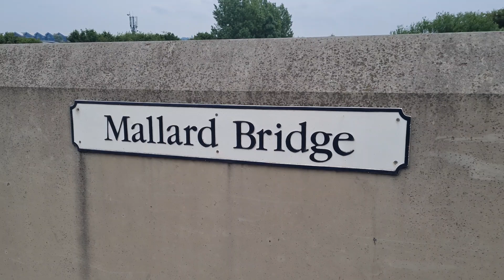Doncaster Station & Decoy Yard 03/07/21 Classes 37/43/56/60/66/67/70/91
Mixed bag around Doncaster. Includes XC HST diversions 37's on Railtour and diverted biomass.

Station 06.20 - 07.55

66068 (6T51) Doncaster Up Decoy - Colton Jn (06.25)
70809 (0Z70) Barnetby Sidings Colas Rail - Doncaster C.H.S (06.43)
60095 (6N45) Drax Aes Gbrf - Tyne Coal Terminal (07.15)
37422/37423 (1Z38) York - East Mids Gateway Tml Dbc (07.21 / 07.28)
67012 Stabled In West Yard (07.46)
60095 (6N45) Drax Aes Gbrf - Tyne Coal Terminal (07.50)

St James Jn 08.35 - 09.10

66113 (4E08) London Gateway Db Cargo - Wakefield Europort (08.39)
43208/43366 (1V50) Edinburgh - Plymouth (09.05)

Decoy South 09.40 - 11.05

66740/66728 Yard (09.44)
66708 (4E53) Felixstowe North Gbrf - Tinsley Yard Gbrf (09.52 / 10.04)
66768 Light Engine Move (10.10)
66782 (4E14) Felixstowe South Gbrf - Doncaster Iport Gbrf (10.11)
66740 Light Engine Move (10.13)
91111 (1D09) London Kings Cross - Leeds (10.32)
66594 (4E23) Felixstowe North F.L.T - Leeds F.L.T (10.52 / 11.03)

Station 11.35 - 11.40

56096 (0Z56) Belmont Down Yard - Doncaster C.H.S (11.39)